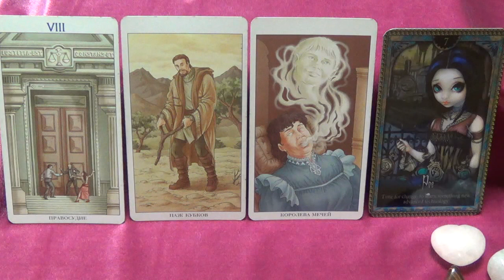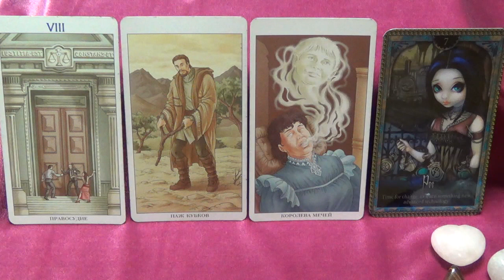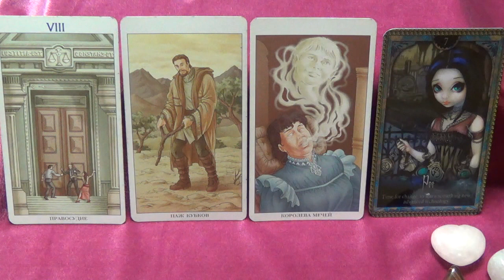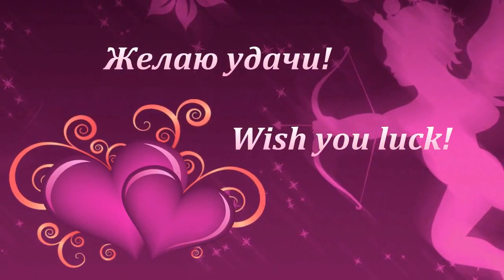Virgo, Advice Cupid, April 2016. Love Tarot Forecast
Used Tarot of the 78 Doors (Pietro Alligo & Antonella Platano) & Oracle of Shadows & Light by Lucy Cavendish.